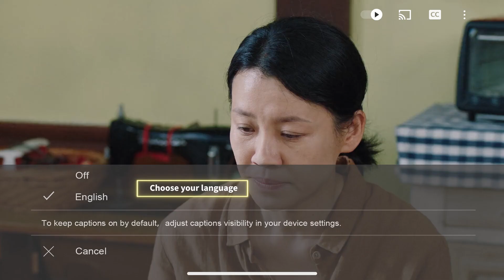🌠Cinderella, who lost her child, is determined to leave the president and go abroad with his rival